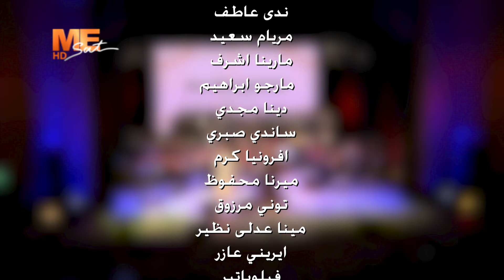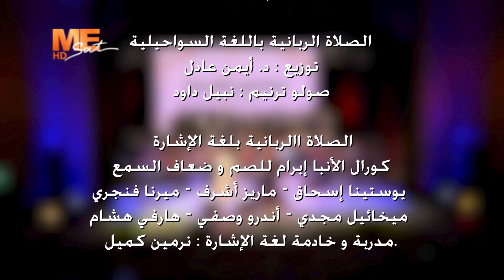الصلاة الربانية باللغة العربية - من حفل "العالم يصلي" - أوركسترا أم النور بقيادة د. هناء طنيوس.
الصلاة الربانية باللغة العربية
من حفل "العالم يصلي"
أوركسترا أم النور بقيادة د. هناء طنيوس
دار الأوبرا المصرية - مسرح الجمهورية.